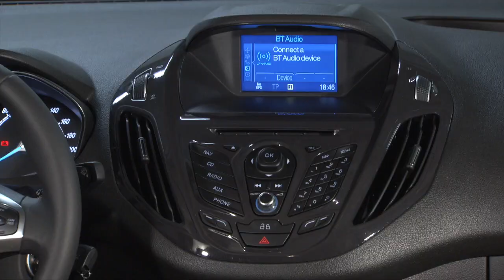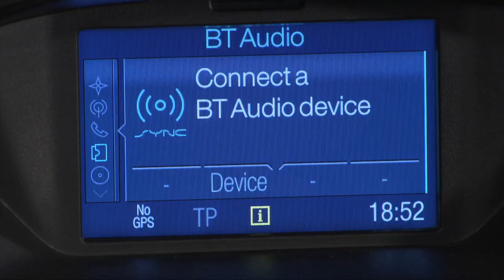Ford Tourneo Courier 2014